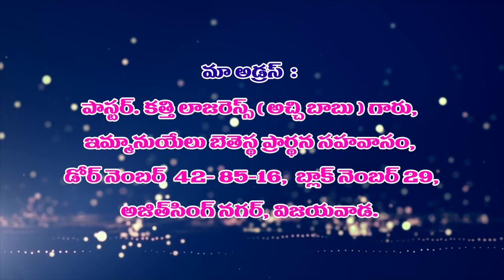11 11 2020 Pas Lazarous Garu అంశం: దేవుని మీద మనస్సు నిలుపుకొనుట .